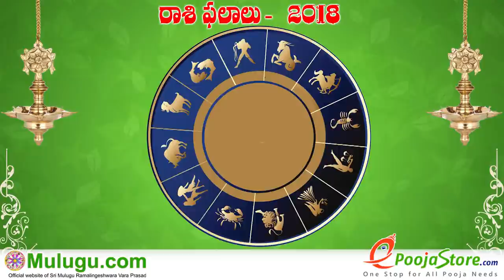Mesha Rasi (Aries Horoscope) మేష రాశి - May 27th - June 02nd Vaara Phalalu 2018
Mesha Rasi (Aries Horoscope) మేష రాశి - May 27th - June 02nd Vaara Phalalu 2018, Mesha Rasi (Aries Horoscope) మేష రాశి, Weekly Rasi Phalalu 2018 , శ్రీ ములుగు రామలింగేశ్వర వర ప్రసాదు సిద్దాంతి , Sri Mulugu Ramalingeswara Vara Prasadu Siddanthi